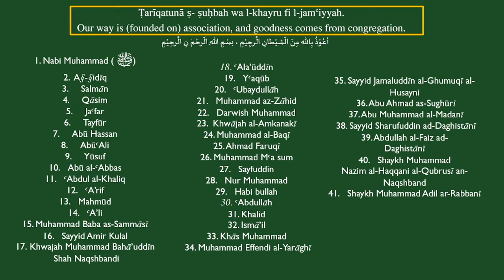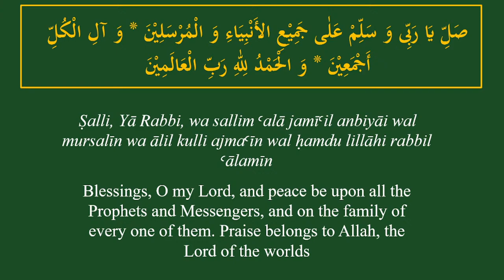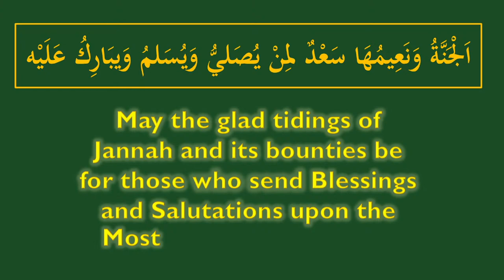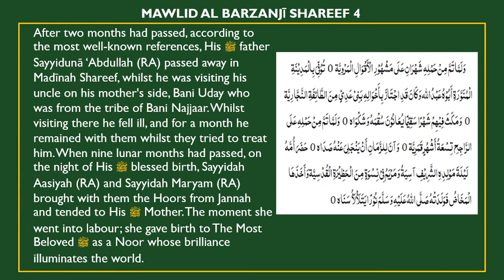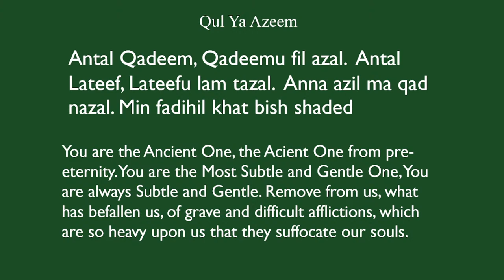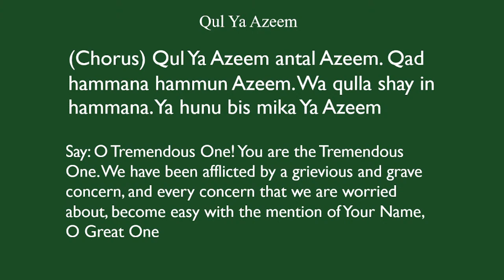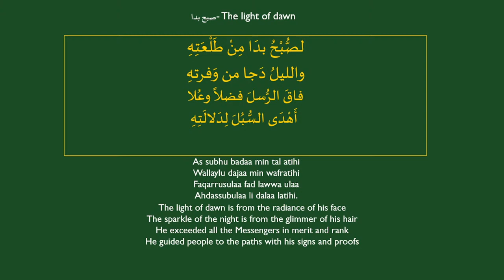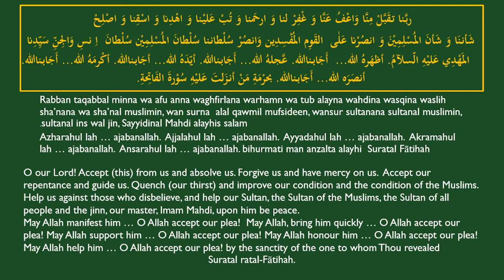Thursday Night’s Dhikr | Naqshbandi South Africa | 13 October 2022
“Those who believe, and their hearts find satisfaction in the remembrance of Allah: By remembering Allah, truly satisfaction comes to the heart.” – Quran 13:28​

Streaming the Naqshbandi Dhikr Live on Thursday evenings at 7:30 pm (South African time).

mawlid, moulood, dhikr,  thikr,  zhikr, Cape Town, Naqshbandi South Africa, cape town thikr
About
Naqshbandi Muhammadi Order of South Africa focuses on the following main areas:

@Naqshbandi South Africa @naqshbandi @dhkir @thikr